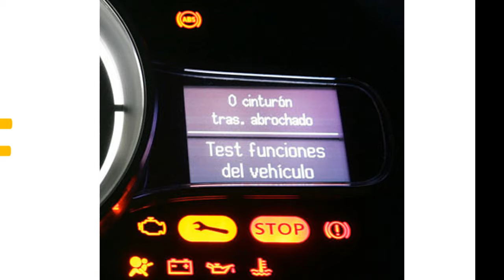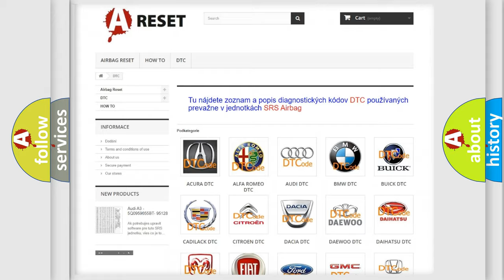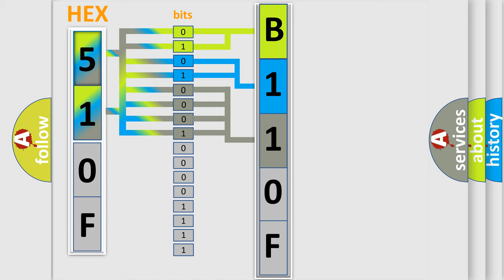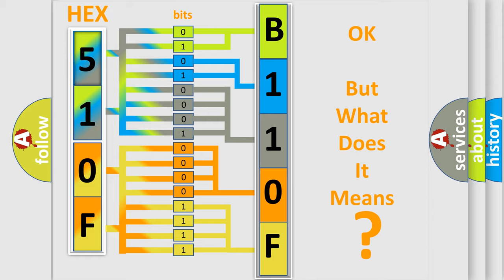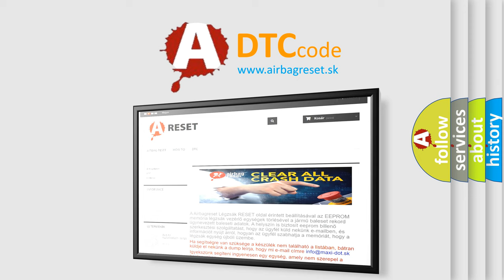DTC Fiat B110F-15 Short Explanation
Contents:
0:21 Basic DTC analysis according to OBD2 protocol standard.
1:48 Insight into programming
2:58 A diagnostically understandable description of the Diagnostic Trouble Code
3:05 Basic error definition

Make:
FIAT
Code:
B110F-15
Definition:
Front Fog Light Left-Circuit Short To Battery Or Open
Description:
When the Body Control Module (BCM) detects a short to voltage or an open on the Left Front Fog Lamp Control circuit.